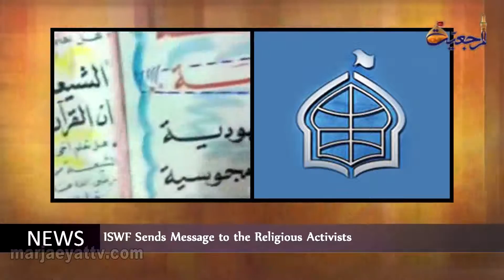News & events Dhu al- Hijjah 30th -1436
- Ayatollah Shirazi Met Different Figures
- Memory of the Victims of Mina Tragedy Honored in Australia
- Um Abiha Charitable Institute Supports the Poor
- ISWF Sends Message to the Religious Activists
- Activities of Rasul Azam Cultural Institute in Holy Karbala
- Salsabil Institute Distributed Gifts Among the Voluntary Forces
- Ahlulbayt Institute Director Visits Educational and Health Centers